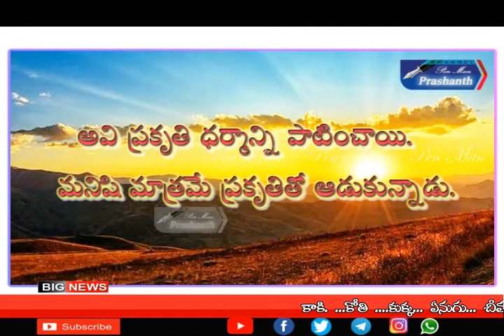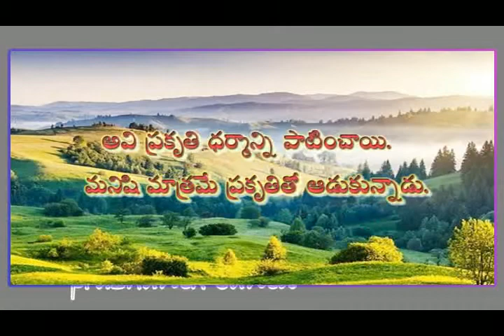అవును కదా !... ఇదేం కథ...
Watch On // Pen Man Prashanth // In You Tube // కాకి. ...కోతి .కుక్క... ఏనుగు... చీమ...చేప. హంస... నక్క..కోడి... గొర్రె. అవి అన్ని ప్రకృతి ధర్మాన్ని పాటించాయి. మనిషి మాత్రమే ప్రకృతితో ఆడుకున్నాడు. . . . ఇప్పుడు ఎలా బతకాలి అంటూ ఏడుస్తున్నాడు.